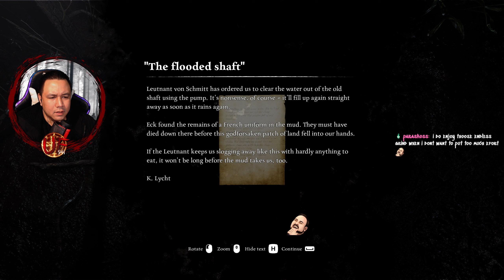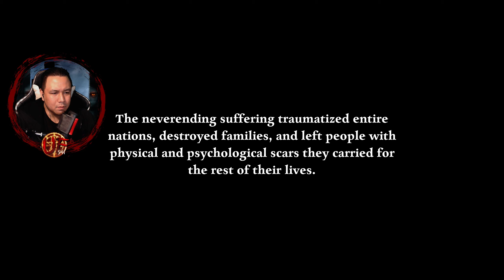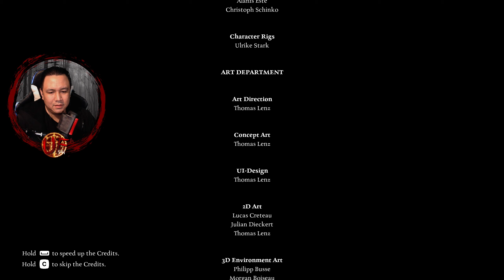Ad Infinitum (First Playthrough | Part 4)- Twitch Stream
WELCOME:
Welcome YOUTUBERS!!! My name is UnknownFury911 I play a lot of horror/survival games usually on challenging difficulties. I live stream my playthroughs on Twitch (link below).  The experience when streaming is always better with more people watching so, all are welcomed stop by and hang out.

THE GAME:
Today we are playing Ad Infinitum.  The brief description of the game is a psychological horror game when nightmares become a reality.  The game takes place in World War I.  With the combination of horror, monsters and World War I, it definitely was worth checking out.

REVIEW:
My first couple hours playing the game was not too eventful.  The game had a lot and I mean a lot of notes to read and tell the story and background of the character.  It's nice that the game is in depth like that, but it would do nice to play a story rather than read a story.  I would say there are only 3 parts in this stream that are meant to be scary moment, but I found it to be a little dry.  I will say I do love the scenery the graphics, the monster designs are all good things.  I'm looking forward to playing more of the game and hopefully the scariness develops more.  I should add that I may just be a little desensitized to scary things and expect too much haha.

I hope you enjoy watching as much as I enjoyed streaming it.  Catch you on the next one, until next time.